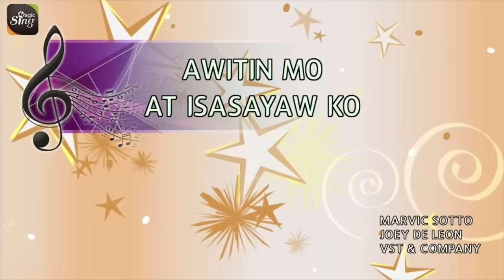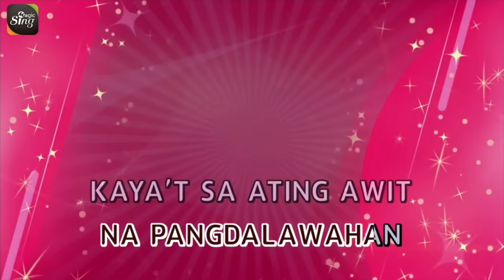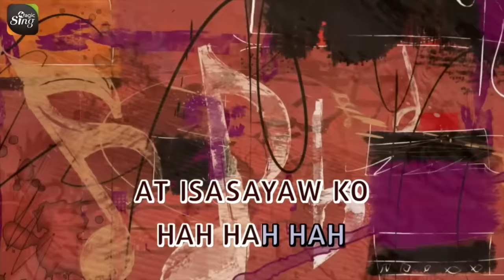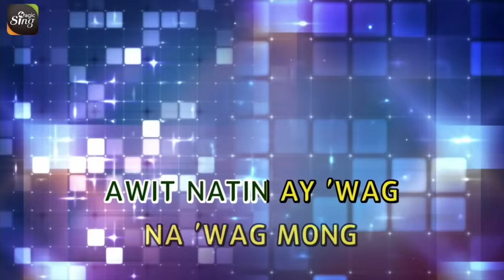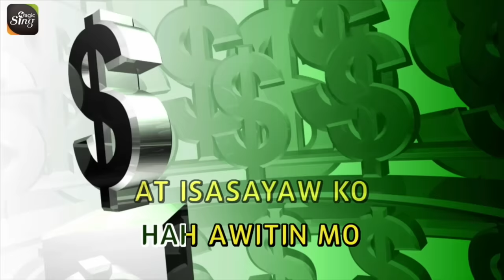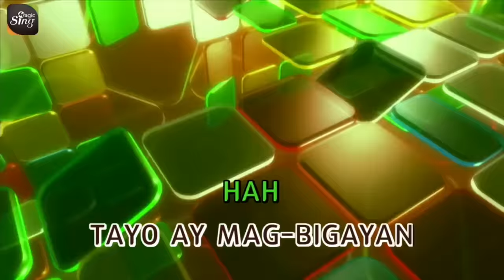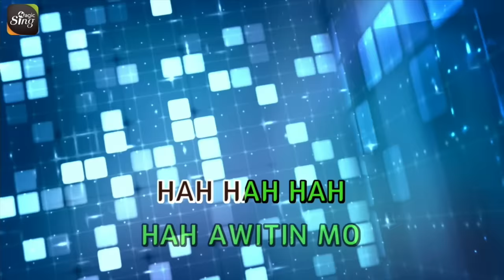[MAGICSING Karaoke] VST & COMPANY_AWITIN MO AT ISASAYAW KO karaoke | Tagalog